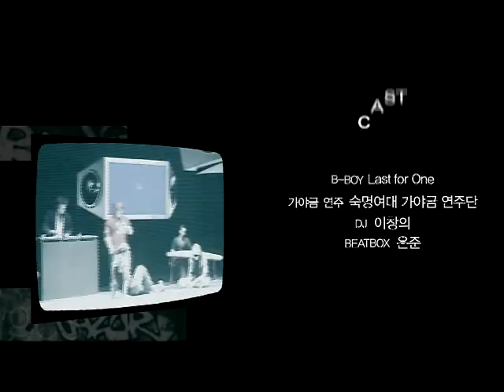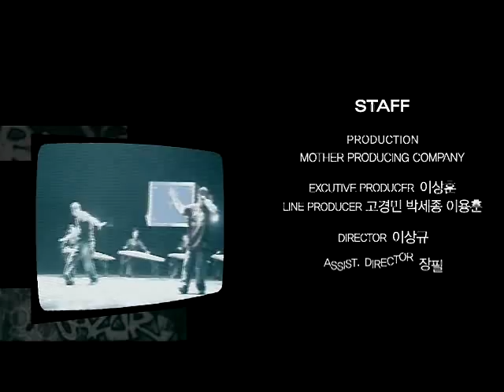Pachelbel's Canon in D w/ hip hop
This is a very cool commercial from Korea that has Pachelbel's Canon in D with a unusual combination of classical Korean instrument and hip hop.  You will never guess what the commercial was about.